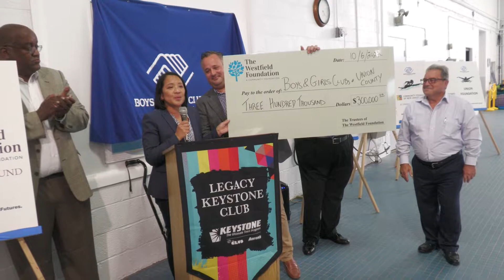Boys and Girls Club Pool Reopenning